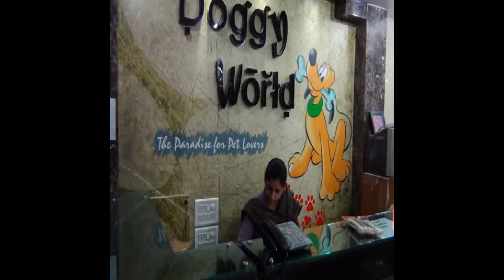Cat & Dog Clinic in Delhi Rohini 9811299059